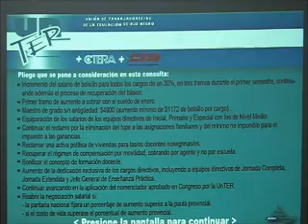UnTER presentó las urnas electrónicas que utilizarán en la consulta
De cara a los que será la negociación salarial para el año próximo con el gobierno de Río Negro, el gremio docente UnTER convocó a sus afiliados a una consulta popular para definir el pliego de reivindicaciones que se llevará a la mesa paritaria. La consulta se realizará en los primeros días de diciembre y se contratarán los servicios de urna electrónico de la empresa provincial Altec.
Para la consulta el gremio contrató el sistema de urna electrónico de la empresa del estado provincial Altec, que proveerá unas 10 urnas electrónicas que recorrerán entre el 3 y el 7 de diciembre próximo la mayorías de las ciudades y localidades para que los trabajadores de la educación expresen la postura que a su criterio debería tomar el gremio en la negociación salarial del año próximo.

Igualmente el resultado de la elección no será vinculante y será la comisión directiva del gremio la que de la redacción final al pliego de reivindicaciones que se llevará a las paritarias.